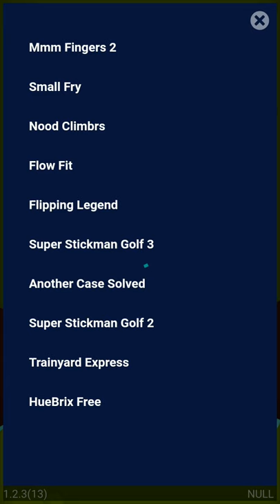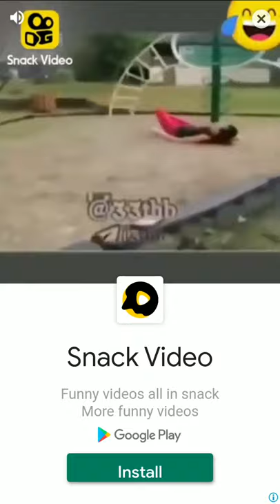How to play Mmm finger fight